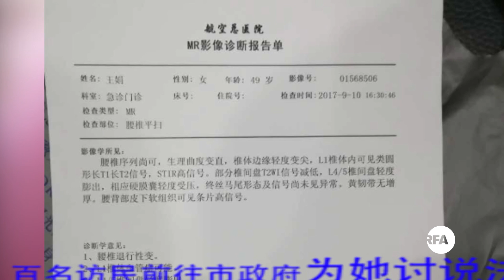北京访民王娟市府门口被打受重伤